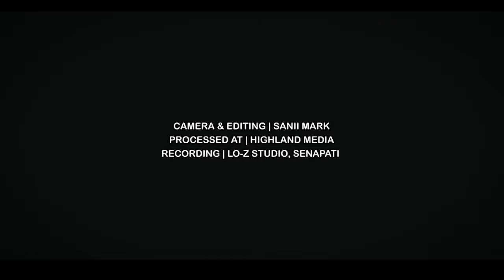DEIPHAO HI HAI TEISA HIIRE BUMOE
Camera & Editing: Sanii Mark
Processed at: Highland Media, Senapati
Recording: Lo-z Studio, Senapati